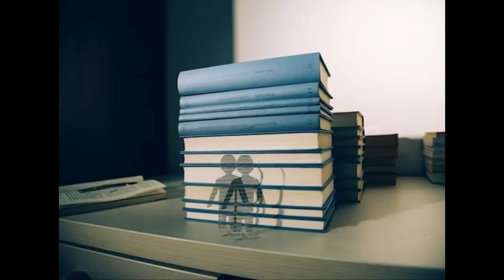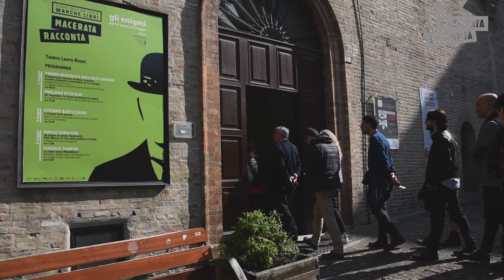Liceo artistico Mannucci racconta Macerata Racconta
Il video racconto degli studenti del liceo artistico Mannucci di Ancona a Macerata Racconta 2018